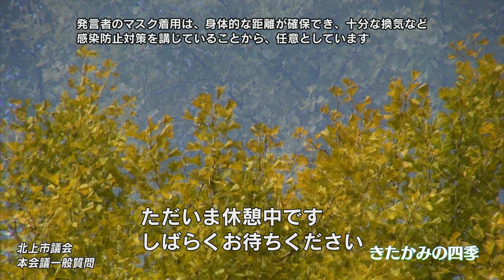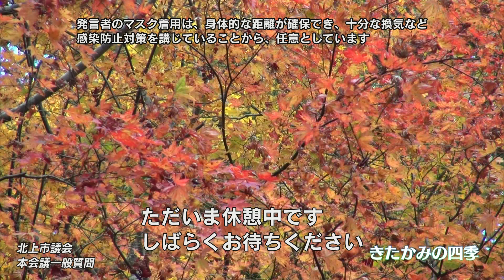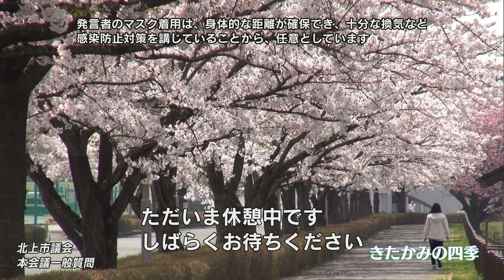第279回9月通常会議（令和4年9月13日）⑤（一般質問 鈴木 健二郎議員）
質問事項
１ 個人情報保護条例の改廃について
(1) 個人情報保護条例の改廃に向けた国の動きについて、問題意識の有無を含めてどのように考えるか
(2) 市個人情報保護審議会への諮問や新たな同条例の議会上程等のスケジュールはどのようになっているか
(3) 新たな同条例案の内容とこれによる市民の個人情報保護はどのようになると考えるか
２ 物価高騰の対応について
(1) 学校給食費の軽減について
(2) 家庭ごみ袋の手数料軽減について
３ 固定資産税木造家屋の不適合是正について
(1) 課税台帳持参の見込み数はどのように見ており、周知の方法をどのように考えているか
(2) 全協で「課税データはあるが再計算できないと課税できない」と説明しているが、具体的な根拠は何か

◆北上市議会ホームページ